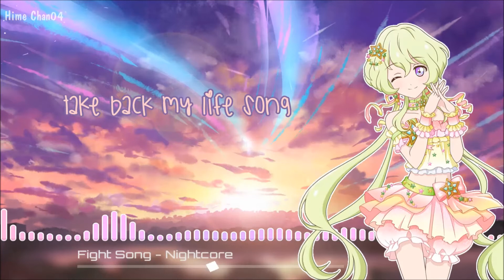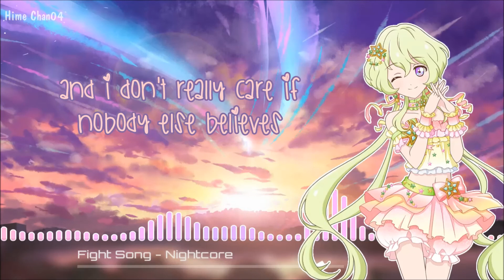Fight Song || Nightcore || Lyrics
♦Song Information♦
Song: Fight Song
Artist: Rachel Platten

♦Picture Information♦
Character: Aria Futaba
Anime: Aikatsu Stars!

♦Lyrics♦